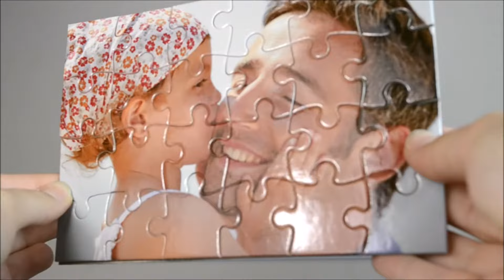Petit puzzle pour enfant à personnaliser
Nous avons sur notre site internet ocadeau.com une grande collection de puzzle. Voici en vidéo nos petits puzzles pour enfants de 24 pièces.

Caractéristiques techniques du produit  :

- Impression de votre photo par sublimation couleur sur le puzzle
- Puzzle cartonné avec surface brillante
- /!\ puzzle qui ne convient PAS au moins de 3 ANS /!\
- Puzzle de 24 pièces
- Dimensions : 11 X 16.5 cm (format carte postale)
- Épaisseur : 2mm
- Puzzle livré en sachet OU avec une boîte cadeau
- Boite berlingot bleue de 25x12x4 cm non personnalisable
- OU boite berlingot blanche de 32.5x19 cm avec impression de votre photo au centre

Utilisation :

Développez les capacités de vos enfants en leur faisant faire des puzzles. Personnalisez le nôtre avec une photo de famille qu'il pourra découvrir, ou alors une image qu'il apprécie particulièrement. Par exemple son héros de dessin animé préféré, ou alors le super héros qu'il adore comme Spider Man. Votre enfant va s'amuser comme un fou à reconstruire ce petit puzzle.
Utilisez aussi ce super puzzle afin de faire passer un message : Une annonce de mariage, de naissance, ou un bon anniversaire.

Pourquoi l'offrir ?

A offrir à votre petit fils ou votre neveu pour son anniversaire ! Il sera content de pouvoir s'amuser avec son sympa petit puzzle.

Où l'acheter ?